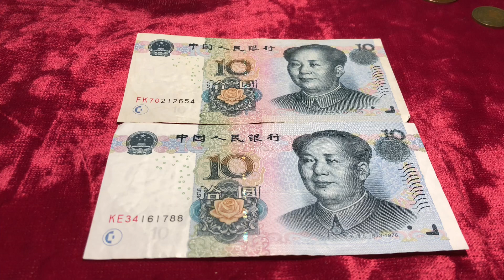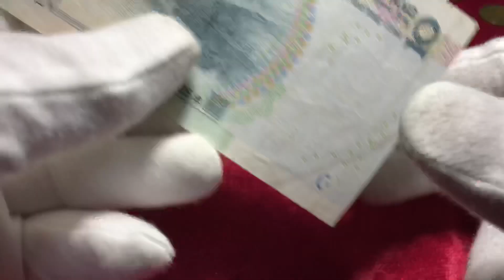Rare 10 Chinese Yuan Banknote 2005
10 Chinese Yuan Banknote 2005  Rare